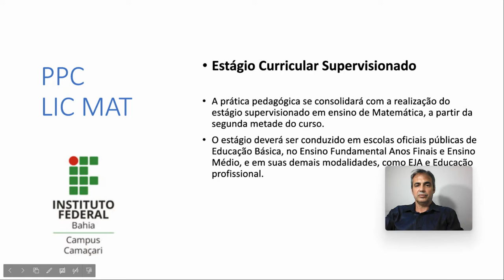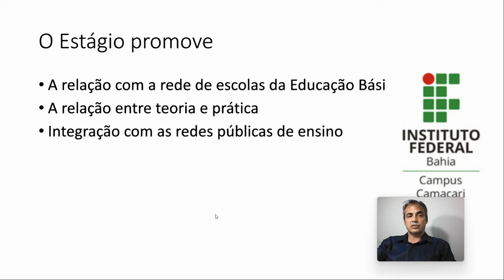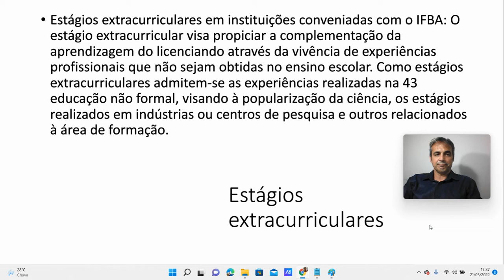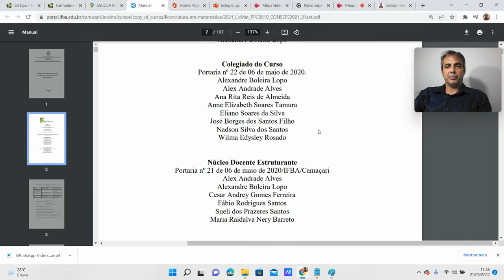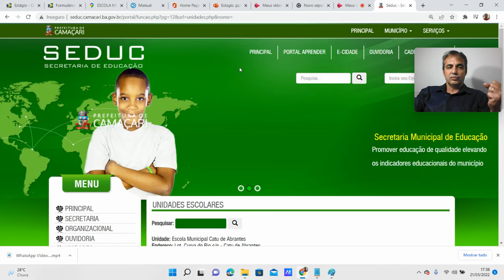Estágio Curricular - 2021.2